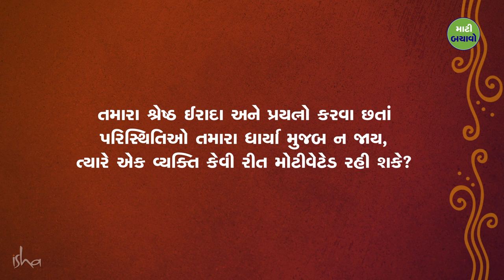2 મિનિટની બેસ્ટ મોટીવેશન સ્પીચ | Sadhguru Gujarati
જ્યારે પરિસ્થિતિઓ આપણા ધાર્યા મુજબ ન જાય ત્યારે મોટીવેટેડ કેવી રીતે રહેવું, તે વિષેના એક પ્રશ્નનો જવાબ આપતા સદગુરુ આપણે જેને સંઘર્ષો તરીકે જોઈએ છીએ તેની ઉપર વિજય મેળવવા માટેના એક માત્ર સમાધાનની વાત કરે છે.

How to Stay Motivated When Things Don’t Go Your Way?

Responding to a question about staying motivated when things don’t go our way, Sadhguru looks at the only solution to overcome what we perceive as struggles.